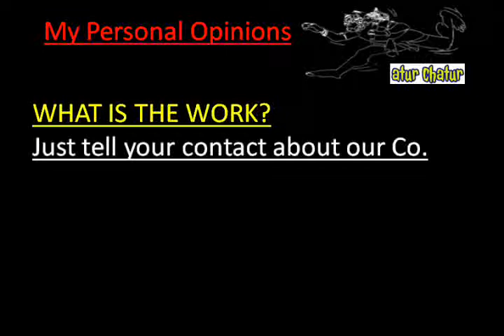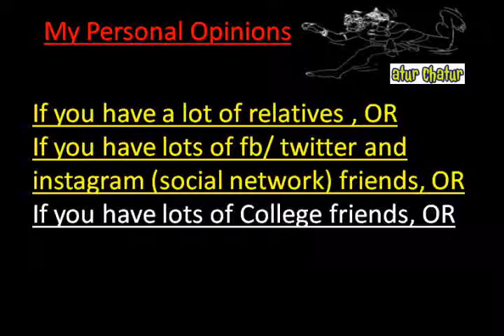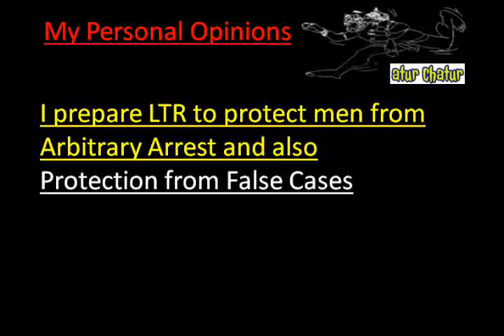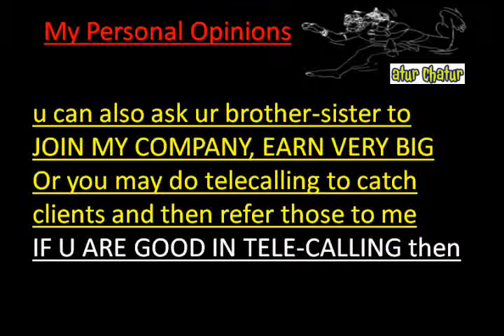मेरी कंपनी में काम करो और घर बैठे 10,000 महीना कमाओ BK Dutt Colony delhi Work from Home Job